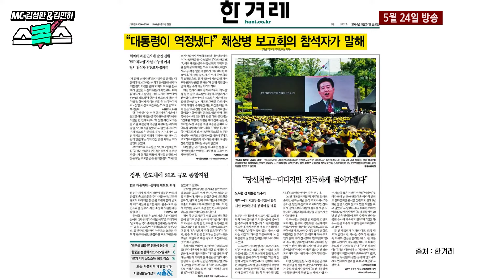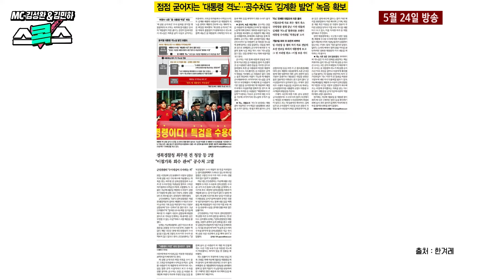윤석열 대통령 측근들은 언제든 떠날 준비하고 있다 ‘격노’가 채상병 사건에만 있었던 게 아니야